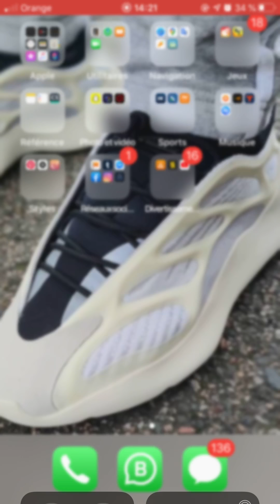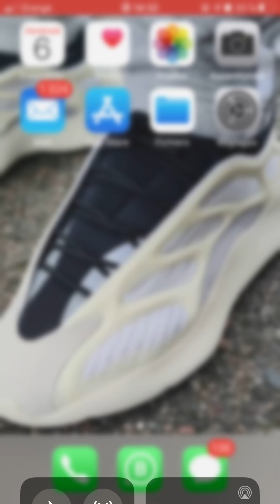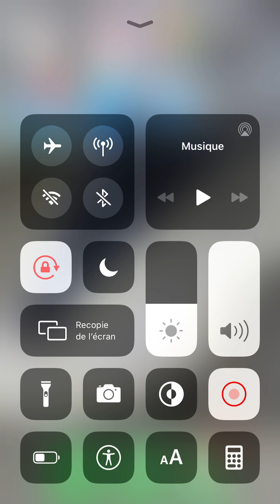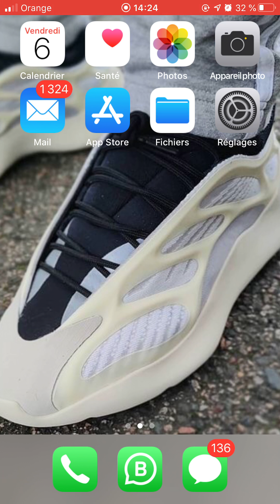Bonjour je vais vous montrer deux ou trois astuces secret sur iPhone super pratique cool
Alors la première astuce consiste comment faire une vidéo de l’écran de son propre iPhone 📱 sans application quelconque et vous pouvez aussi parler pour enregistrer vos voix dans vos vidéos , la seconde astuce est comment régler le volume de lampe torche sur iPhone 📱 sans application quelconque enfin la dernière astuce vous permettra de régler la police de vos textes sur votre iPhone 📱 trois astuces super introuvables sans application quelconque sur votre iPhone 5,5s,6,6s,7,7plus etc...